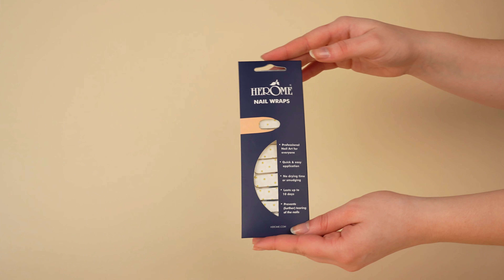Herome Nail Wraps: Daisy Dreams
The perfect manicure in just 15 minutes! Herome’s Nail Wraps are quick and easy to apply and dry instantly, making nail art possible for everyone and protecting the nail against cracks.

• Quick and easy to apply, no drying time required.
• Distinctive designs and professional-looking nail art for everyone!
• No messing around with wet polish
• No flaking or peeling
• Easy to remove
• Lasts up to two weeks with Herome’s Potecting Top Coat